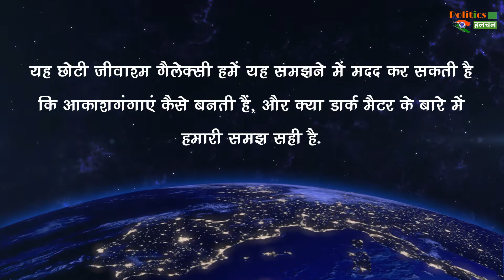Andromeda के पास मिली प्राचीन ‘Fossil Galaxy’, नई खोज से वैज्ञानिक हैरान !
Ancient Galaxy Fossil Dwarf Galaxy On Outskirt Of Andromeda Galaxy Found By Ameture Astronomer | Ancient 'Fossil Galaxy' Found Near Andromeda, Scientists Surprised By New Discovery | Space Related All Trending News

EDITOR ►SP